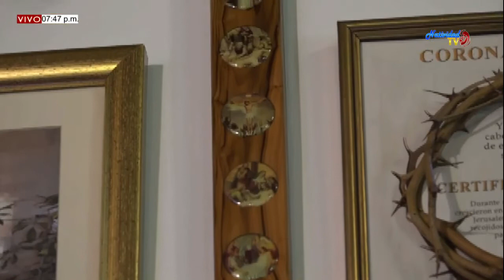SANTA EUCARISTIA MARTES (24/03/2020) PBRO. GUSTAVO ROA